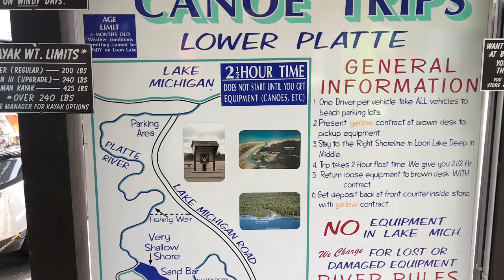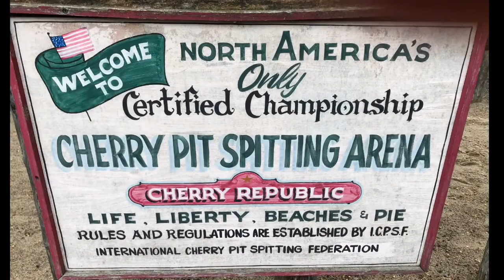Platte River, Michigan